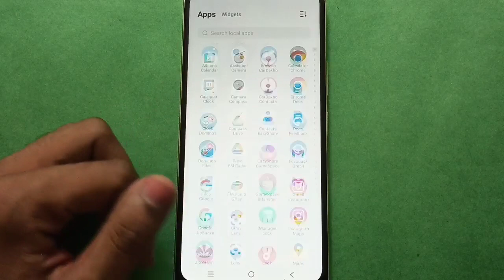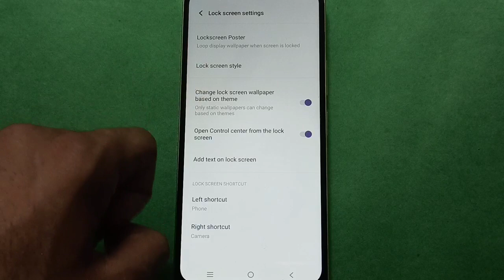Vivo X3 S How to Open Control Centre From Lock setting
control centre from lock screen setting use kare vivo phone me | how to disable vivo phone app notification |  how to show text on lock screen vivo phone |  notification setting use kare vivo phone me